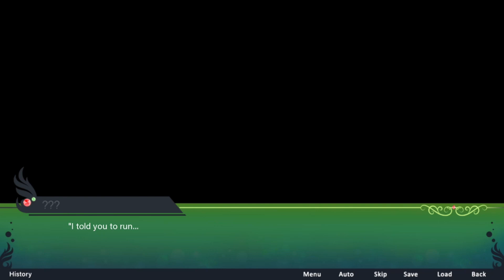THE GIRL IN AMPHITHEATRE - Main Story #8 (JPDE RWBY Visual Novel Fan Game)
A mysterious girl has been stalking us in the amphitheater. Meanwhile, Howard seems closer to finding our whereabouts. What will happen now?

Chapters:
00:00 Day 20 - About Amber
07:52 Day 21 - Training in Emerald Forest
18:13 Day 22 - Working Out and Team Discussion
26:56 Day 23 - Penny and Ozpin
34:45 Day 24 - Reese and Arslan
39:23 End Cards

Hi, my name is Han aka FFaUniHan and this is one of my first gameplay videos on indie games, but there's a lot more coming!

Outro Music
GameChops - Moonsong (Curly's Deep House Remix)